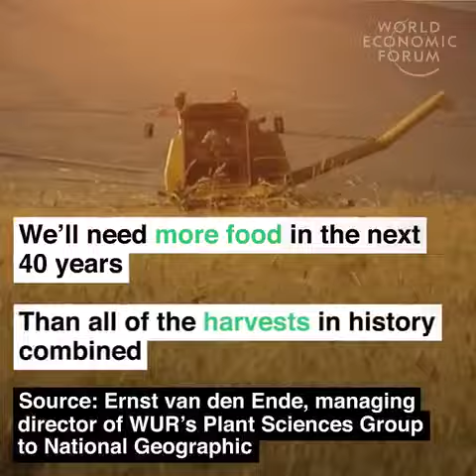Pertanian di Belanda Berorientasi Ekspor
Sumber: WEF